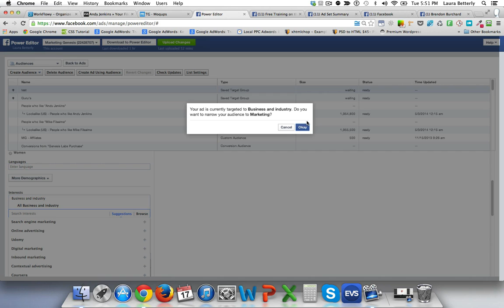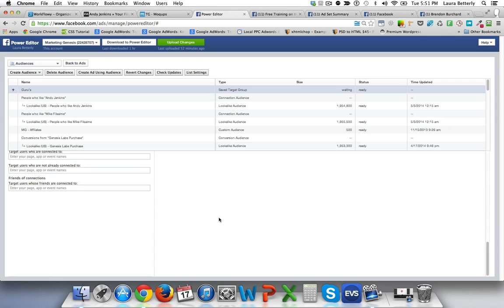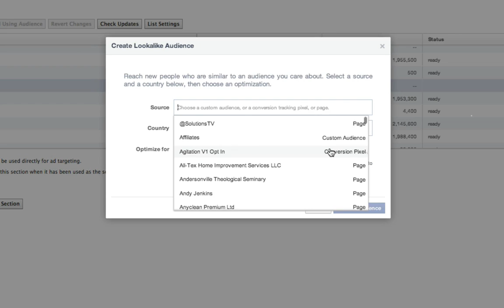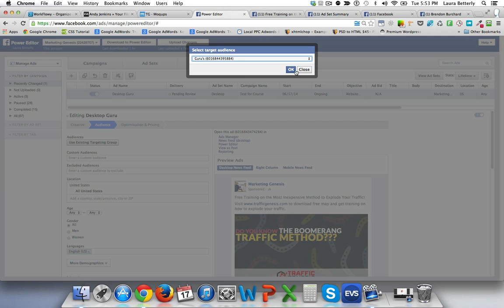0 Advanced Targeting in PE Targeting